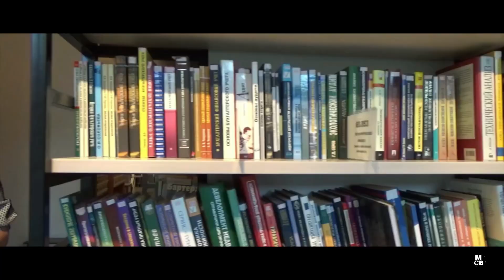Ps. Yamil Jiménez | REFORMA PROTESTANTE I 06 de Noviembre 2022